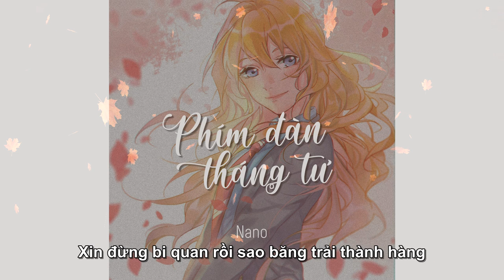Phím Đàn Tháng 4 - Nano | Video Lyrics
Phím đàn tháng 4 - Nano
Prod.Cá Con
Rec-Mix-Master : 9Record
Banner + Video Lyrics : 9Record
Follow Nano:
Tui nhận làm video lyrics và up kênh, inbox page nhé !